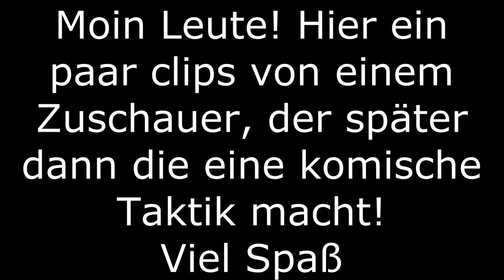Fortnite 6# Ich werde von Freunden getrollt!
Moin Leute, Hier mal ein weiteres Fortnite Video, wo ich einfach nur kacke bin! Viel Spaß :D